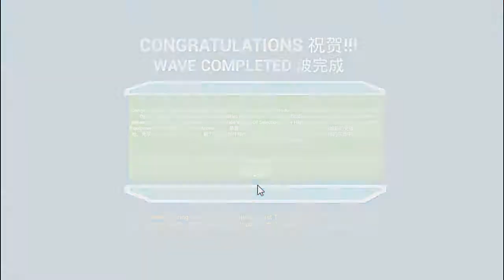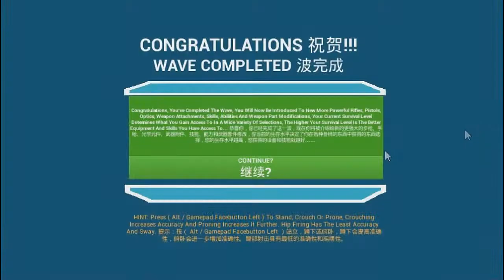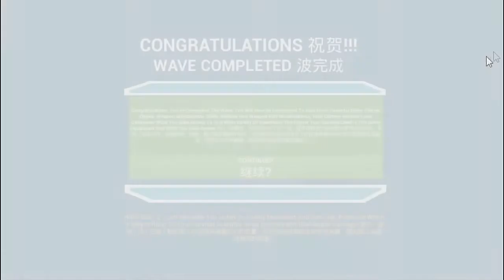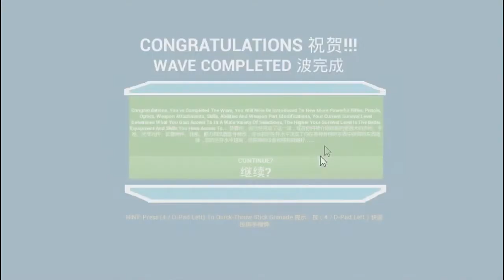Cybernetic Titan (PC Steam Game) V1.16 New M16 Gameplay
Game name: Lucky Pikinini - Cybernetic Titan | Map: Verde Mansion